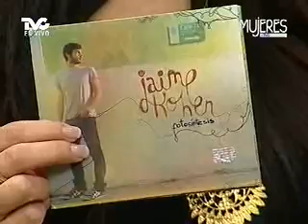Jaime Cohen con Mujeres en TVC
MUJERES EN TVC - LA ENTREVISTA